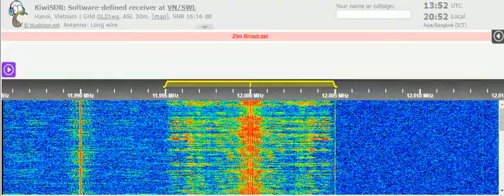03 10 2021 Radio NUG National Unity Government of Myanmar in Burmese to SEAs 1351 on 12000 Paochung